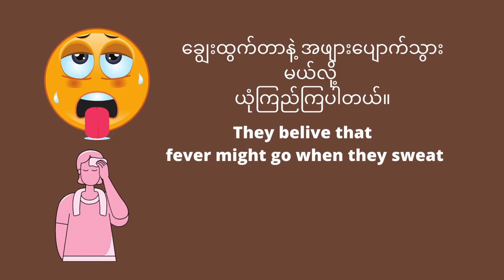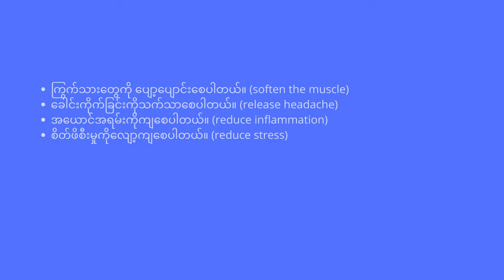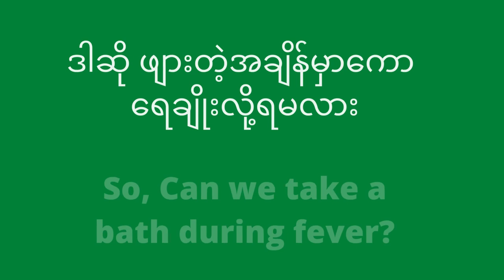ဖျားနေတုန်းရေချိုးလို့ရသလား - Is taking a bath okay during fever?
တော်တော်များများ မှတ်ယူထားတဲ့ ရေချိုးခြင်းနှင့်ဖျားခြင်း နဲ့ ပါတ်သက်ပြီးထင်မြင်နေတာတွေကို နည်းနည်းလေးပြောပြပေးထားပါတယ်။

ကျွန်တ်ေတို့ ဆေးခန်းမှာ အမြဲကြုံရတဲ့ပြဿနာလေးမို့ ဒီ Video လေးကို ကြည့်ပြိး ရှင်းသွားလိမ့်မယ်လို့မျှော်လင့်ပါတယ်။

 Data စျေးကြိးတဲ့ကာလမို့ Video ကိုတိုနိုင်သမျှတိုအောင်လုပ်ထားပါတယ်။

အားလုံးပဲ ကျန်းမာပျော်ရွှင်နိုင်ကြပါစေ။

Dr. Kaung Ye Lin
OSK Clinic